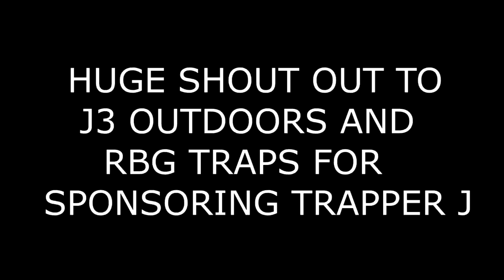CATCHING HUGE BLUEGILL WITH SIMPLE GEAR "CATCH-CLEAN-COOK"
TOOK MY DAUGHTER ALEXIS OUT TO CATCH SOME SLABS!

MAILING ADDRESS
TRAPPER J
ROCKPORT, MO 64482